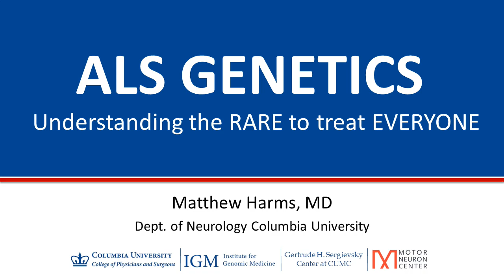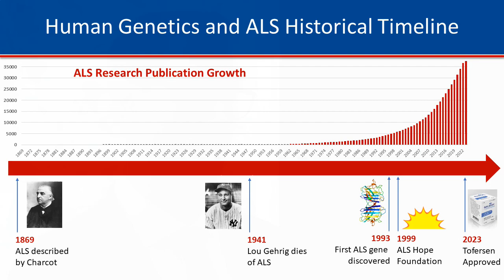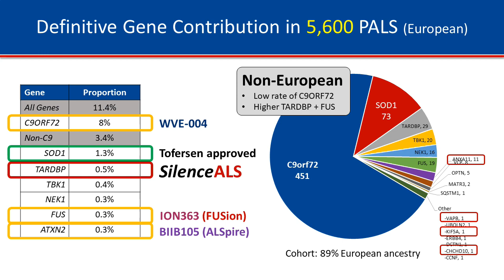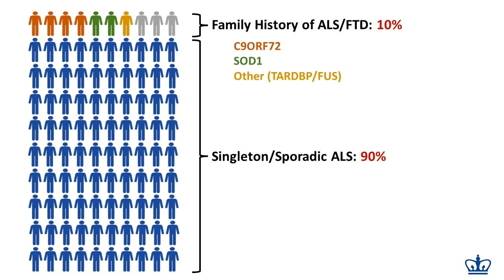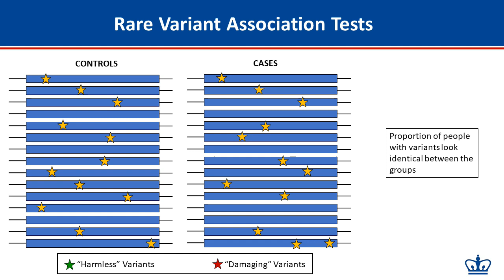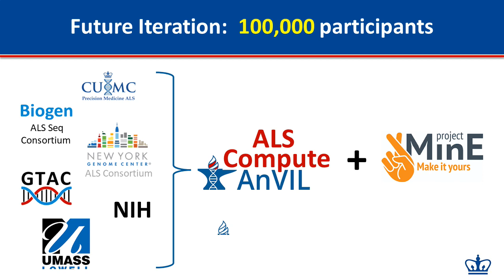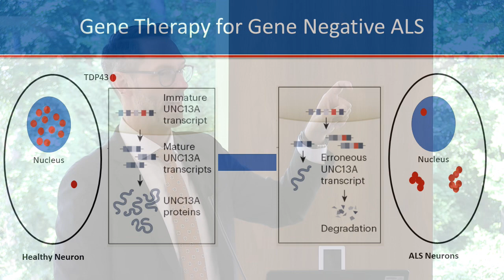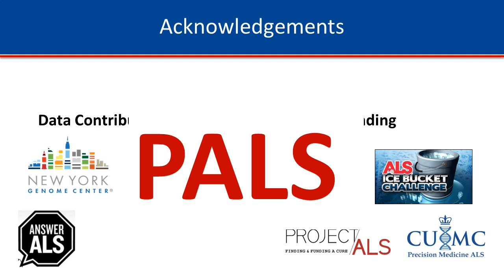2023 ALSHF Research Update ALS Genetics by Matthew Harms MD